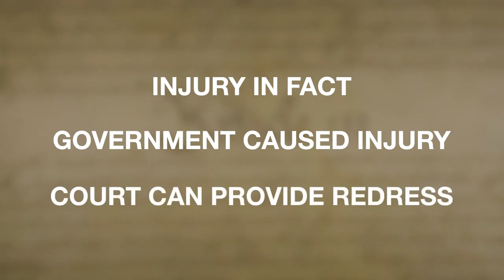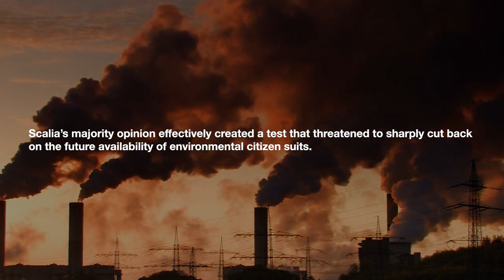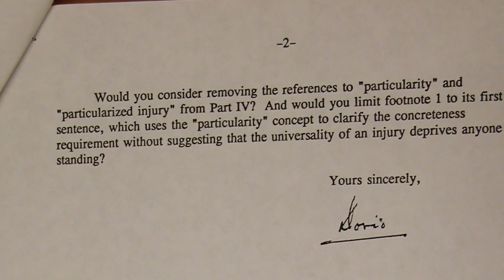Richard Lazarus on Lujan v Defenders of Wildlife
In this April 2022 installment of “Cases in Brief,” Harvard Law Professor Richard Lazarus ’79, an expert on environmental law and the Supreme Court, discusses Lujan v. Defenders of Wildlife, a landmark citizen-suit case. The case, decided in a 6-3 ruling by the Supreme Court in 1992, effectively hindered the ability of private citizens to bring lawsuits to enforce federal environmental statutes for much of the 1990s.

Defenders of Wildlife sued Secretary of the Interior, Manuel Lujan, Jr. under the citizen-suit provision of the Endangered Species Act, citing projects funded by the U.S. government that threatened endangered species overseas. In his acerbic majority opinion, Justice Antonin Scalia ’60 wrote that the plaintiffs lacked standing under Article III of the U.S. Constitution, because their claims were based on speculative environmental harms rather than "actual or imminent invasion of a concrete and particularized interest of the plaintiffs." In his dissent, Justice Harry Blackmun ’32 called the decision a “slash-and-burn expedition through the law of environmental standing.”

In the video, Lazarus says, "Lujan v. Defenders of Wildlife is such an important case because it announced for the first time that Justice Scalia would have an outsized influence on environmental law."